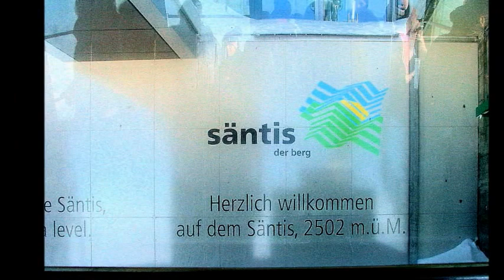"Saentis-Cup 2012" La caduta di Valentina.wmv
La caduta della mia nipotina Valentina Capobianco durante l'esibizione nell'internazionale Saentis-Cup 2012 svoltosi ad Herisau (CH) il 7 aprile 2012.